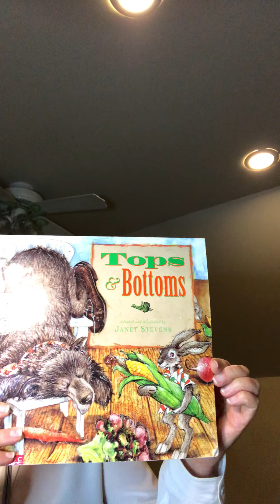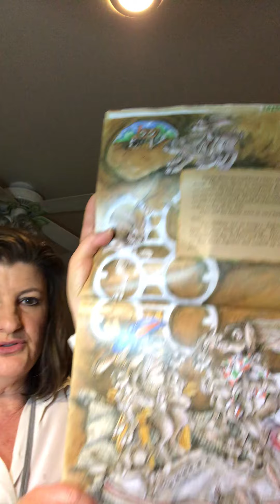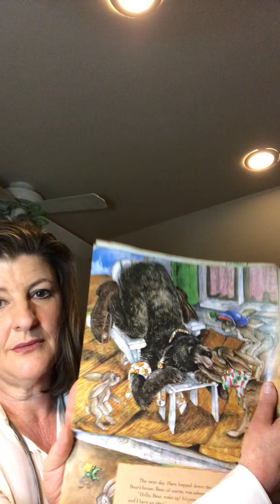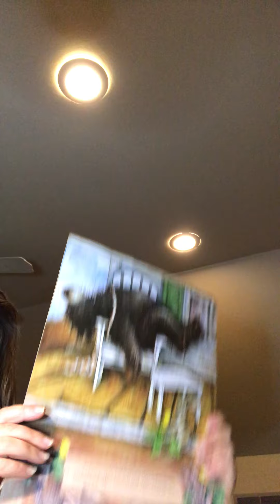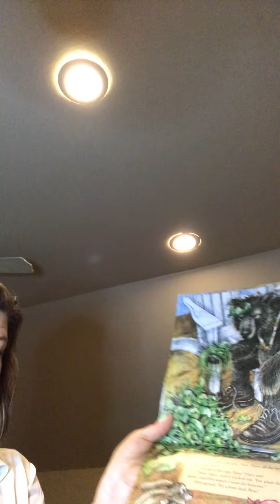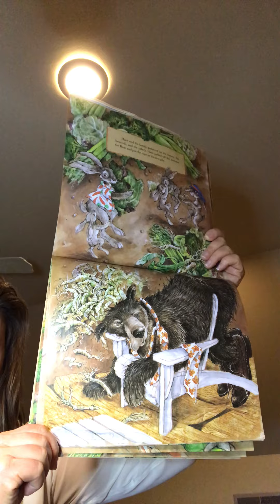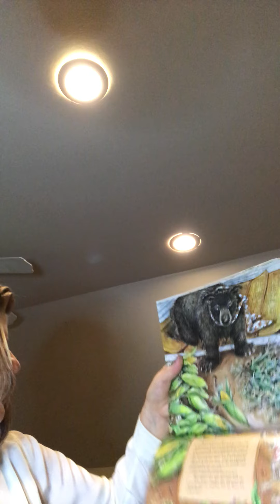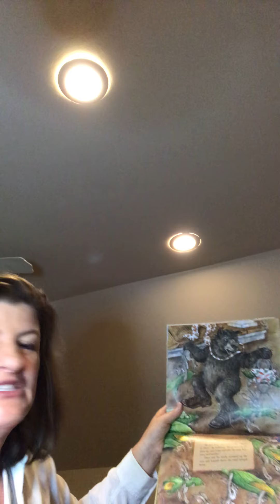Let's Read, Tops and Bottoms!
Good morning, genuises.

This morning, we are reading Tops and Bottoms, which is adapted and illustrated by Janet Stevens. It's a story about a lazy bear and a clever hare. It's also about asking lots of questions before you make decisions.

I learned something.